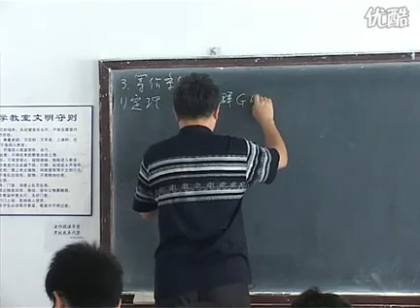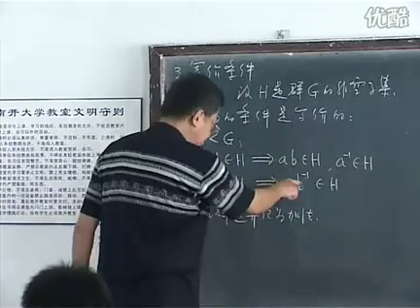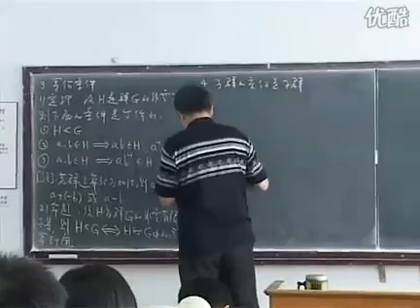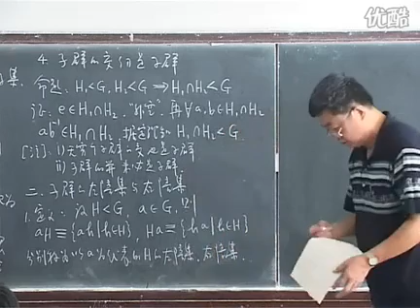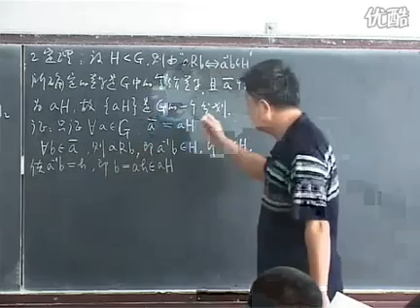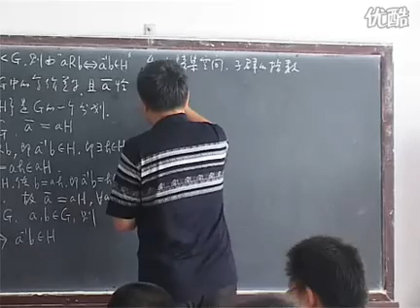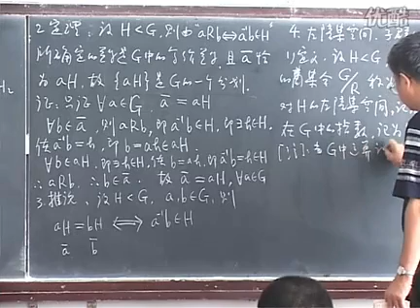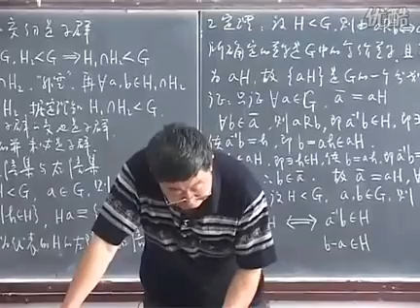南开大学 抽象代数 08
顾沛教授